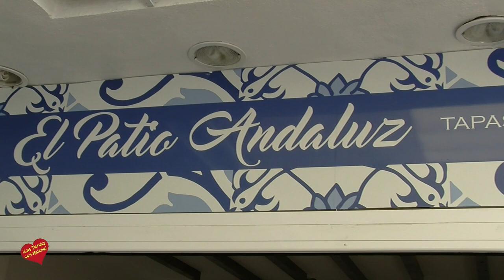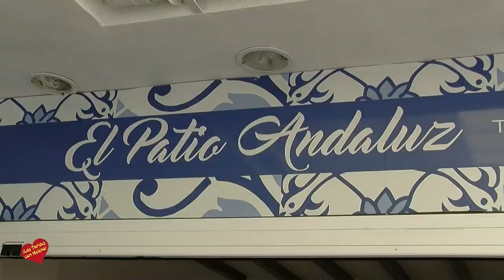El Patio Andaluz Puerto Banus Entrevista de Helena Olaya a Sabastian